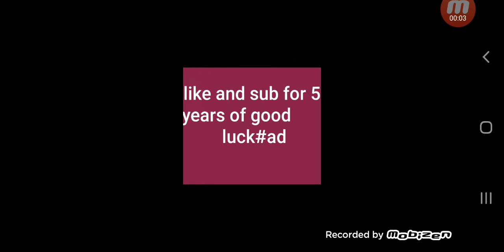18 април 2020 г.